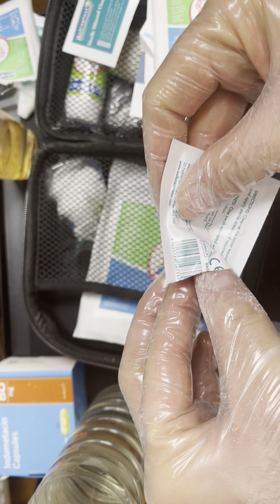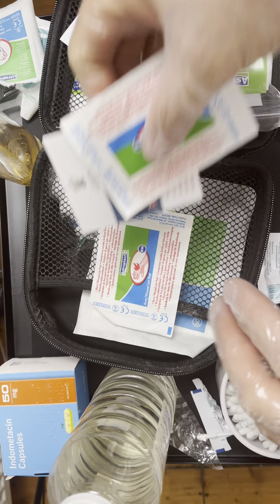ASMR, MEDICAL ROLEPLAY DOCTOR TAKE CARE OF YOU WITH FIRST AID KIT ⛑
Autonomic Sensory Meridian Response

Hello, I am Platino !
Although a relatively new phenomenon, ASMR has helped so many people in reducing stress. The soft sounds and gentle whispering have a calming effect on our nervous system said to increase happy hormones such as dopamine,endorphons,oxytocin and serotonin,naturally. ASMR methods in all its wondrous variations have been adopted by therapist to help clients tame restlessness and promote feelings of deep relaxation and reports of lulling watchers to sleep. I started this channel because I want help others find peace and comfort in challenging times and it is my aim through different role plays and other variations of ASMR to nurture feel-good vibes as my way of adding value and making this world a more beautiful place to be.

Here at Platino ASMR we LOVE feedback. We are super social so like and share and comment about your experience of ASMR. tell us what would like to see more of,what you didn't like so we can better experience for you.
Many thanks
Instagram theplatinoo